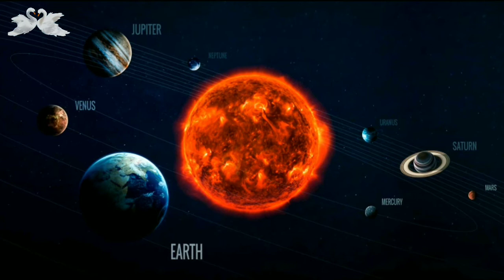Planets Sounds, Relaxing Voices, Inner and Outer Planets,